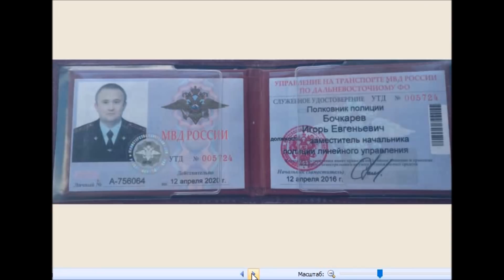Полковник Игорь Бочкарев: «Палочная система доведена до маразма»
Разговор о палочной системе в российской полиции, коррупции, отношении к Алексею Навальному и присвоении очередных званий…
Вопросы задавал Юрий Гиммельфарб.
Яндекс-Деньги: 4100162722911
Webmoney:
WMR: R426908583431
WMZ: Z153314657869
Bitcoin: 1G7bruY5gYPFJTgwRuotLH4fty6JP7uqSJ
Ether: 0x730119e25E1670996c02BBd5507EfcC26ce38cB5